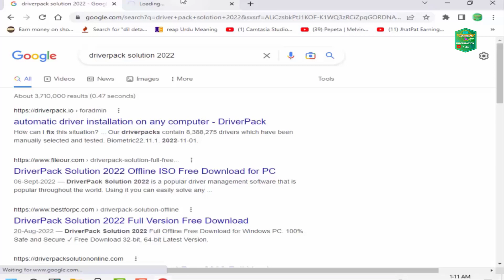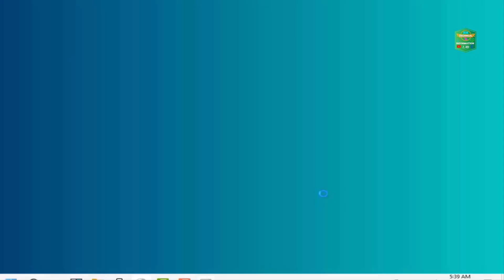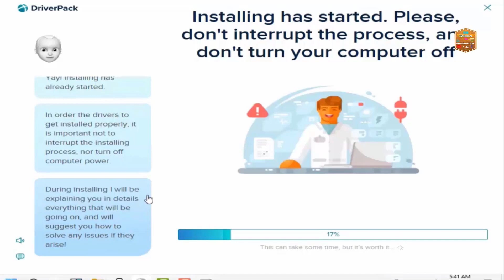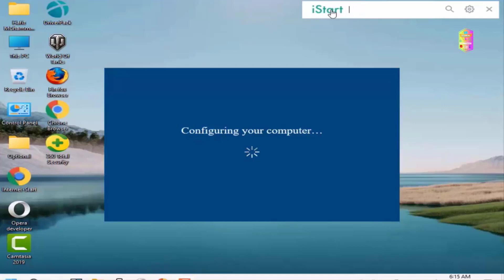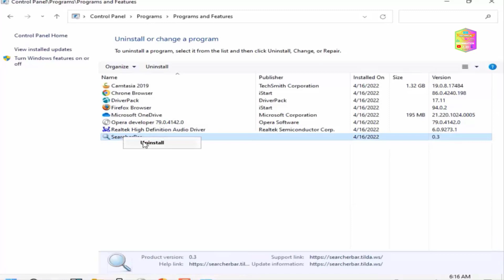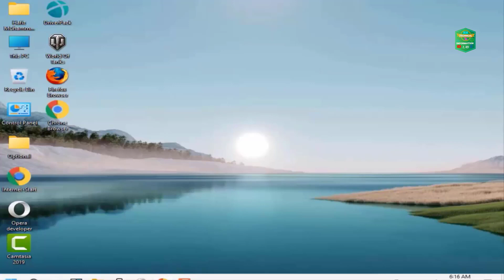how to install drivers on windows 10 problem After Installed Fresh Windows 11 & 10 in Urdu / Hindi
All Driver Installation in windows